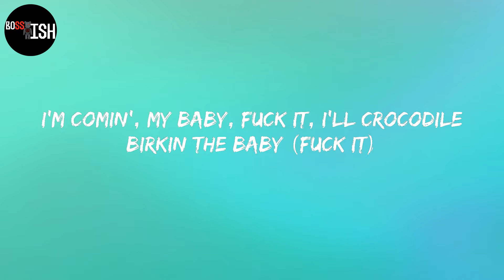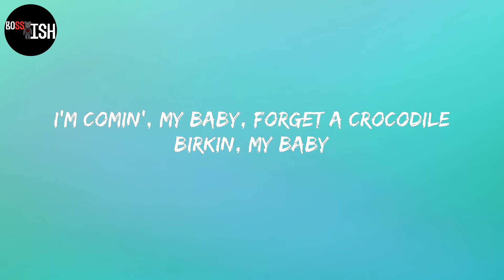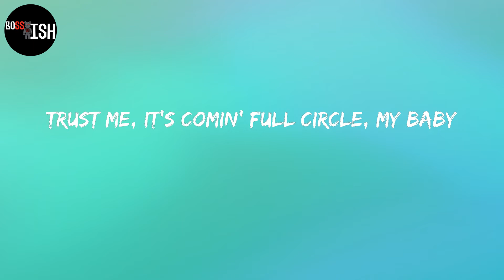Gunna - P power (feat. Drake) (Lyrics)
Lyrics:
She wanna go viral (viral), keep fuckin' for hours (hours)
That pussy got power, that pussy got power
She wet in the shower (wet), that pussy gettin' louder (louder)
We ain't saying no vow (vow), she fuckin' no coward (nope)
I'm dickin' it deep (deep), she wanna get geeked (geek her, uh)
She sniffin' that flour (flour), we geekin' for hours (skeet-skeet)
Get play as a player (we player), that P get devoured (P)
Told my brother, "She ours" (she ours, slatty)
I'm comin', my baby, fuck it, I'll crocodile Birkin the baby (fuck it)
We don't take breaks, she wan' fuck on the daily
Had to stop, get some Percs for this lady
We go CC, make her wanna go crazy
I hit Mercedes inside a Mercedes
Power, that P got you poppin' in places (P)
I'm givin' her the D, I'm the d-boy, baby (I'm giving her the D, I'm the d-boy, baby)
I'm in her gut like a sit-up (sit-up)
I drop the dick off like a dealer (yeah)
I left a few racks, pay your rent up (rent up)
She make that lil' pussy pop like a pimple
I'm parkin' right here in the center (yeah)
I tell her, "Pull up," she gon' mop all the drip up
That's why I upgraded her denture (why?)
In her mouth, in love with your dentals
We ain't sayin' no vow (vow), she fuckin' no coward (nope)
Told my brother, "She ours" (she ours)
I'm comin', my baby, forget a crocodile Birkin, my baby
Show you a link, now you workin', my baby
You fuck on me, it feel personal, baby
Trust me, it's comin' full circle, my baby
The dash in the Benz is virtual, baby
You seein' 3D off a Perky, my baby
Seein' HD off the 2C, my baby
31 gang get spooky, my baby
How can I worry 'bout blockin' with buttons
When niggas is out here and Glockies is bussin'?
How can I not be the topic discussion
When niggas got rich off of droppin' my govy?
How do you even be rockin' with buddy?
The pictures I've seen, I'm like, "Damn, he got lucky"
Take it from him and I leave him with nothin'